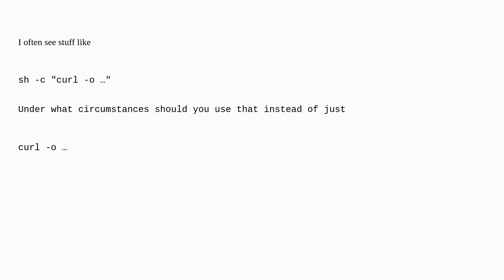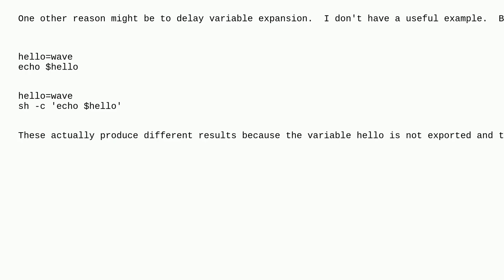Unix: On what occasions should you use 'sh -c' instead of directly executing a program?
On what occasions should you use 'sh -c' instead of directly executing a program?

A special thanks goes out to the awesome community

  command-line shell